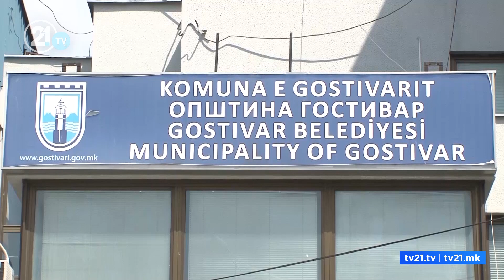Општините се жалат на сметките за осветлувањето, Бектеши: Вршете ги обврските за кои сте избрани